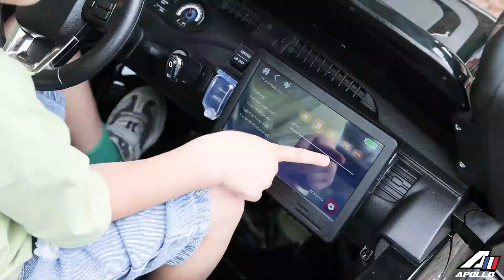Toyota Hilux - 12 Volts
Découvrez la Toyota Hilux électrique pour enfant, un 4x4 électrique de qualité supérieure conçu spécialement pour les jeunes conducteurs en herbe. Avec son design réaliste et ses fonctionnalités impressionnantes, ce véhicule tout-terrain offre une expérience de conduite palpitante.
Ce 4x4 électrique offre une conduite puissante grâce à ses 2 moteurs électriques de 45W et sa batterie de longue durée de 12V10Ah.
Les deux places spacieuses permettent à votre enfant de patrouiller avec un partenaire de confiance. Les ceintures de sécurité garantissent une conduite sécurisée, tandis que les portes fonctionnelles facilitent l'accès à l'intérieur du véhicule.